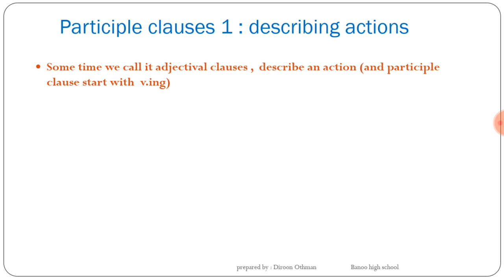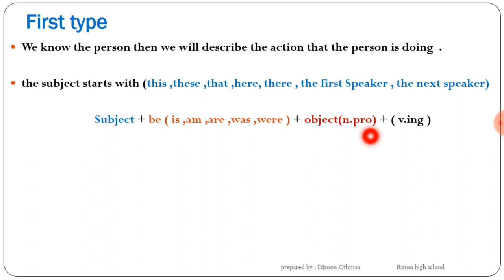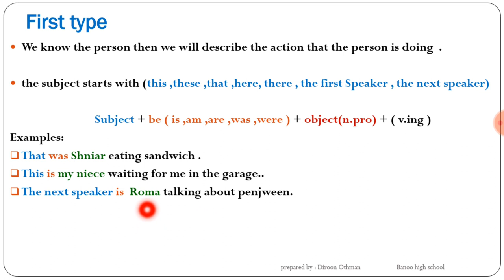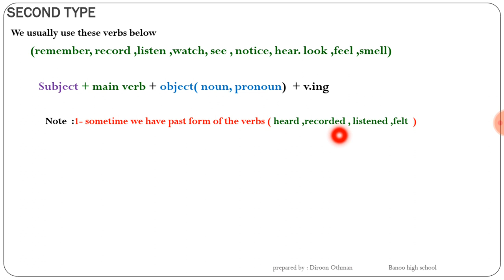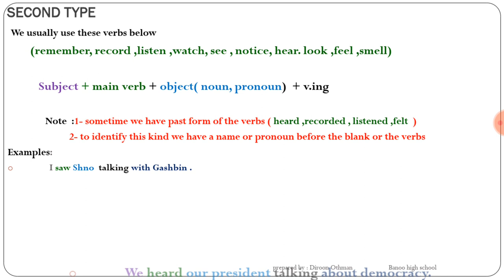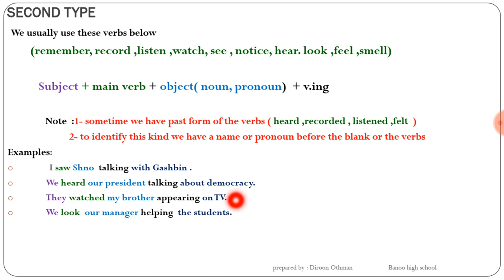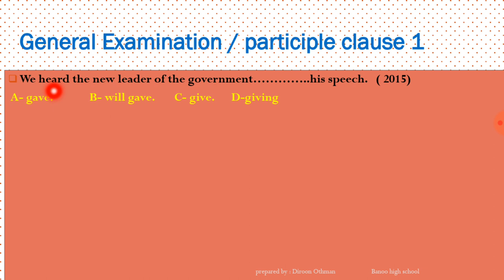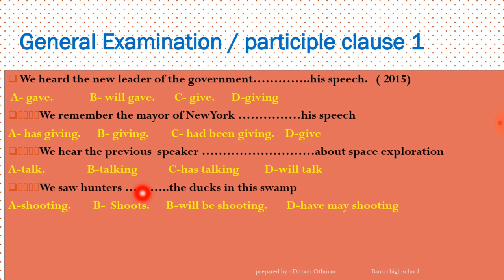Unit seven - Participle clauses 1 / describing action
Participle clauses 1 , describing action